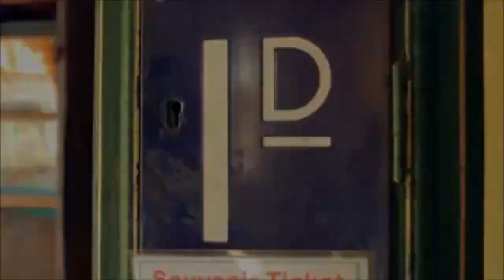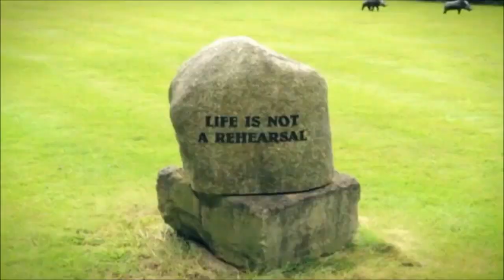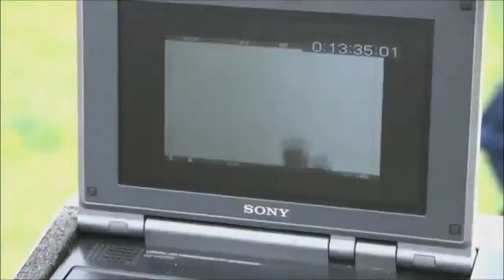1D3D - One Direction Movie Official Trailer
Niall, Zayn, Liam, Harry and Louis' meteoric rise to fame, from their humble hometown beginnings and competing on the X-Factor, to conquering the world and performing at London's famed O2 Arena.

In cinemas August 29 in Lebanon, the UAE, Kuwait, Bahrain, Qatar, Oman, Syria, Jordan, and Egypt.
في صالات السينما إبتداءً من ٢٩ أغسطس في الإمارات، كويت، بحرين، قطر، عمان، سورية، مصر، والأردن